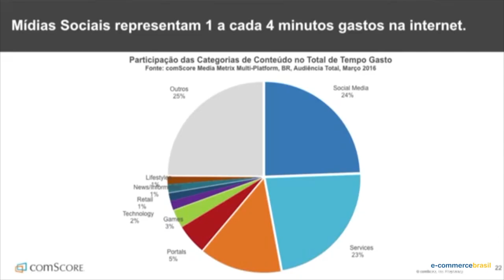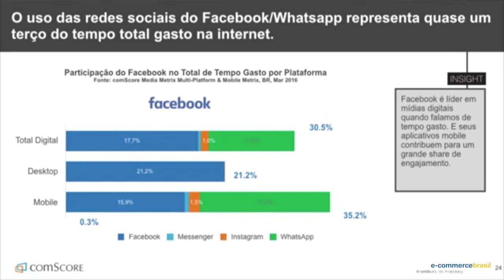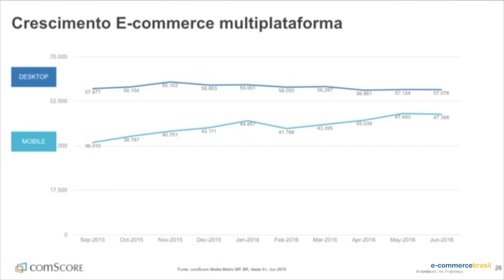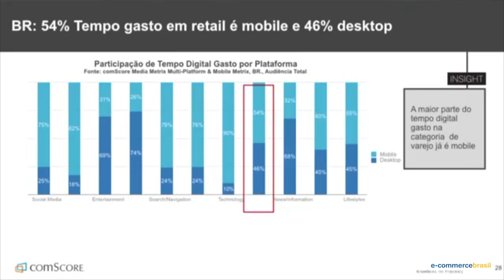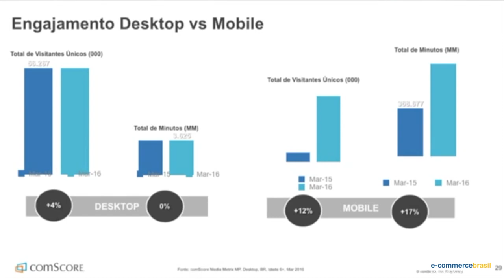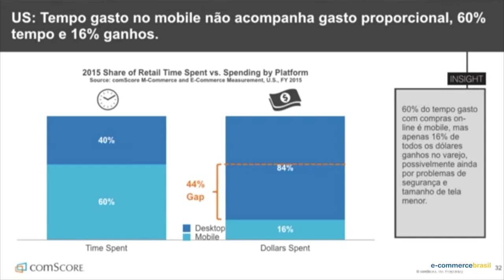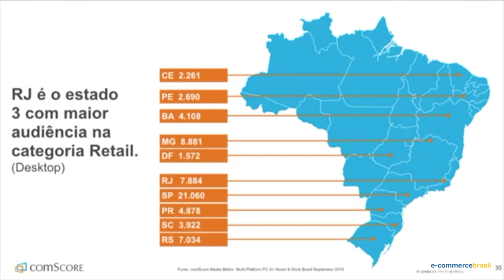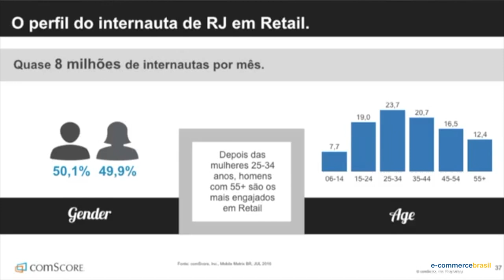Público Alvo: o perfil que cada plataforma atinge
Luciana Burger, Managing Director da ComScore, dá insight sobre o tipo de público alvo que cada plataforma atinge.